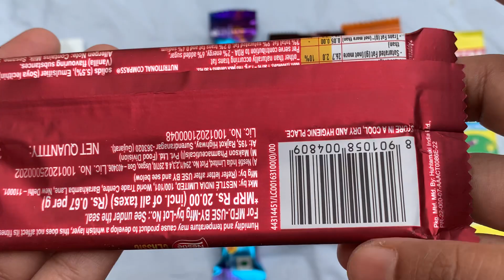Bindaaz vs dark fantasy vs kit kat vs dairy milk vs snickers vs galaxy vs perk